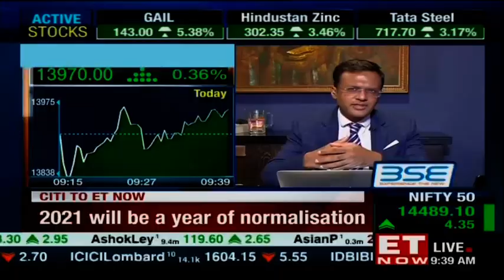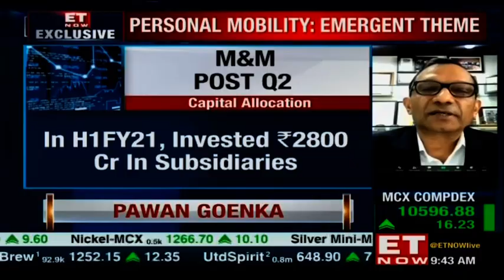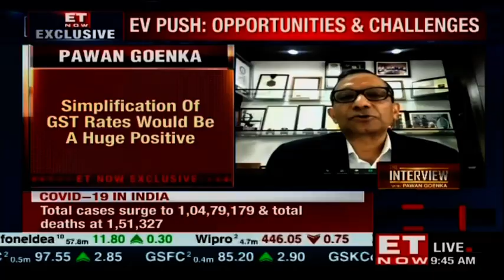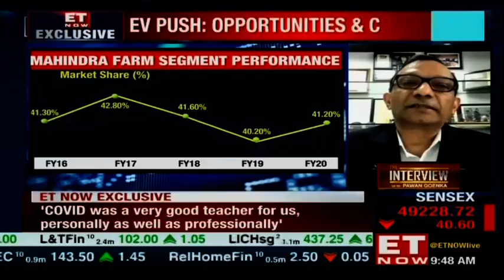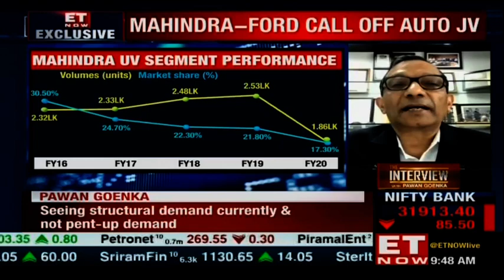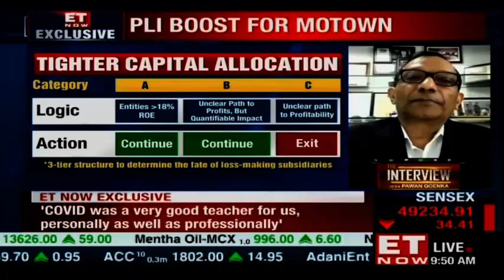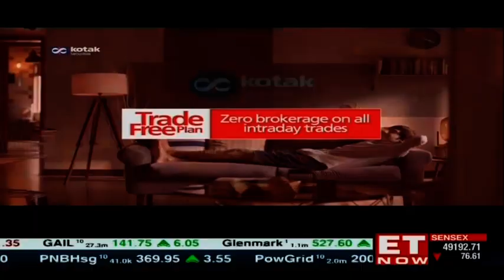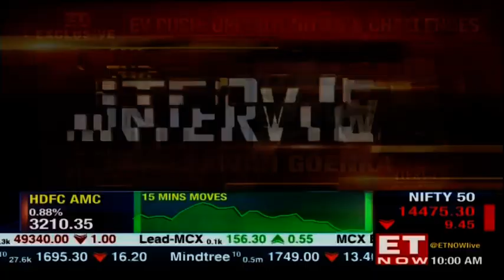The Interview With M&M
What is M&M's Post-COVID gameplan? What is M&M's roadmap for the New Year 2021? Is the rural rebound going to continue in the new year? ET NOW speaks to Mahindra & Mahindra MD & CEO Dr. Pawan Goenka. M&M expects tractor industry to grow in the low double-digits in FY21 and saw strong farm machine business growth of 90% in H1FY21. Dr. Goenka says it is time to introspect the identity of the Mahindra brand and expects the auto sector to see a strong revival in FY22.